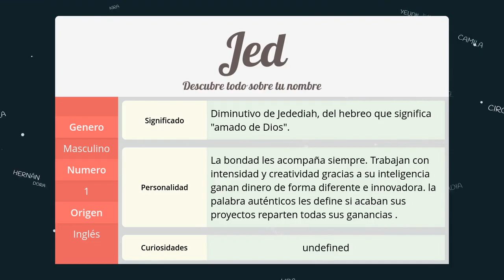Significado de Jed, nombre Inglés para tu bebe niño o niña (origen y personalidad)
Descubre el significado del nombre (Inglés) Jed y el origen de su procedencia. En la fuente original podras descubrir la personalidad y algunos datos curiosos del nombre para tu bebe.